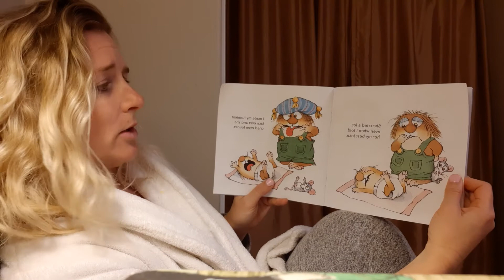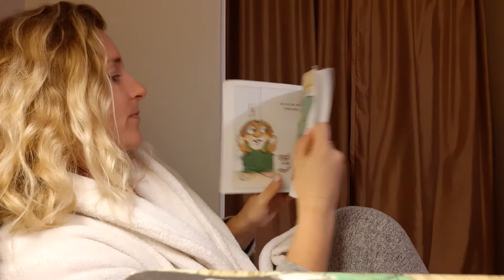The New Baby